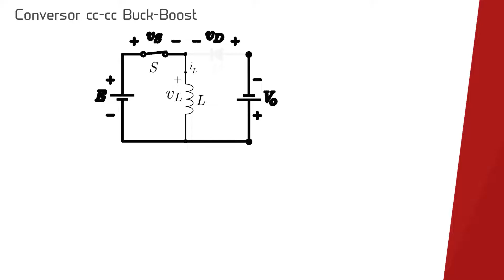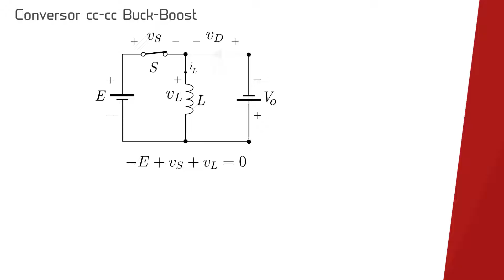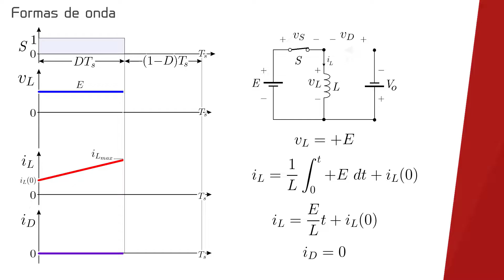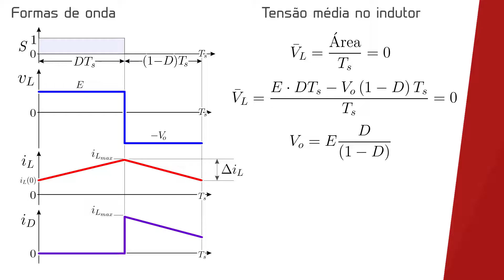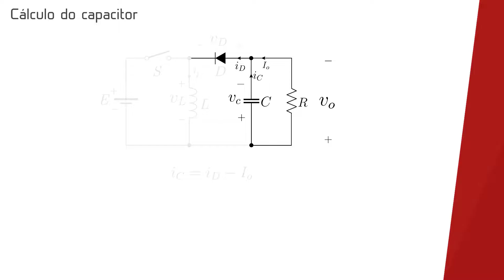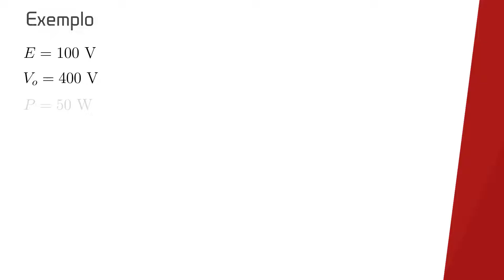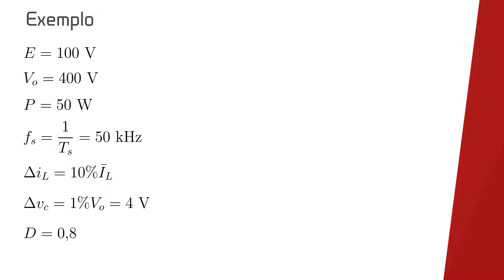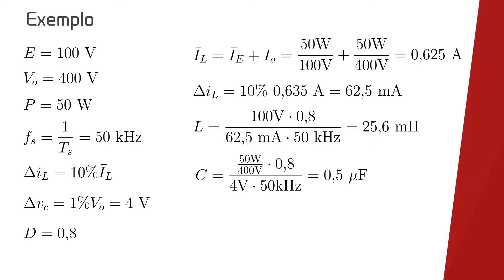Conversor CC-CC Buck-Boost - Modo de Condução Contínua - CCM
Nesse vídeo é apresentado o funcionamento do conversor cc-cc Buck-Boost operando no modo de condução contínua. São apresentadas as etapas de operação, formas de onda e análise matemática. Também é mostrado um exemplo de projeto.

Links
Gabarito para esboçar as formas de onda

Sobre mim:
Professor da Universidade Tecnológica Federal do Paraná, Campus Curitiba, com estágio de Pós-doutorado na área de Eletrônica de Potência. Mais informações em Currículo Lattes